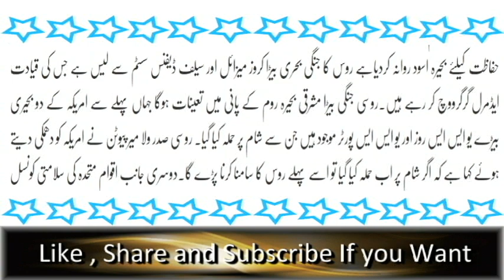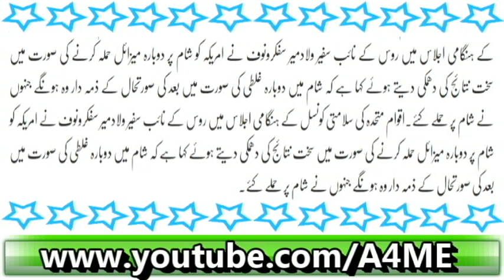Dobara Hamla Kiya tou Pehlay Russia Say Larna Hoga Russia nay Jangi Muaadi Khatam